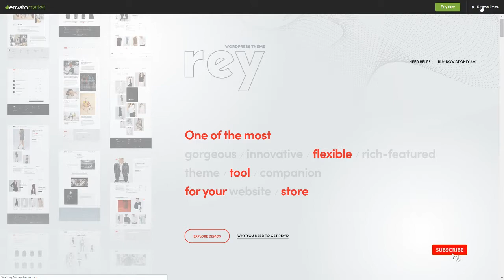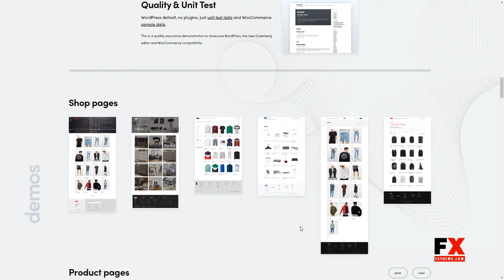Rey - Multi-purpose amp WooCommerce Theme Royston Trevelyan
Compatible With bbPress 2.5.x, BuddyPress 4.1.x, Easy Digital Downloads, Easy Digital Downloads 2.8.x, Elementor, Events Calendar, Gravity Forms, Gravity Forms 1.9.x, WooCommerce 3.6.x, WooCommerce 3.5.x, WooCommerce 3.4.x, WPML

 Columns 4+

 Layout Responsive

 Tags backpacks, clothing, electronics, elegant, fashion, furniture, interiors, jewelry, lookbook, luxury, minimal, shoes, sneakers, sports, travel